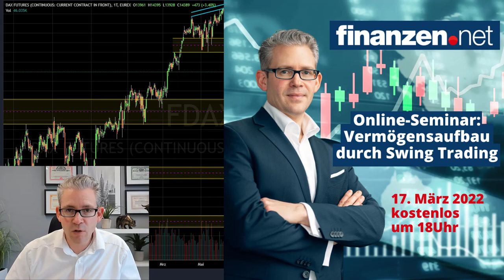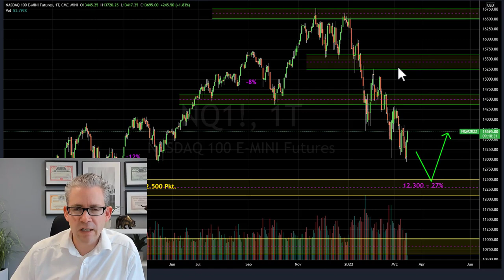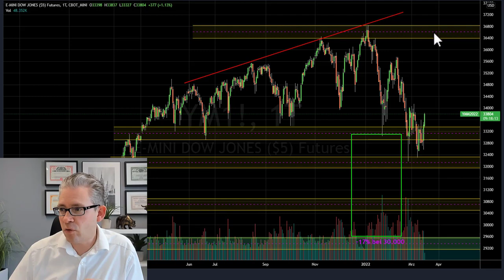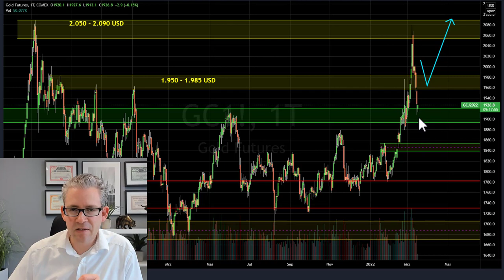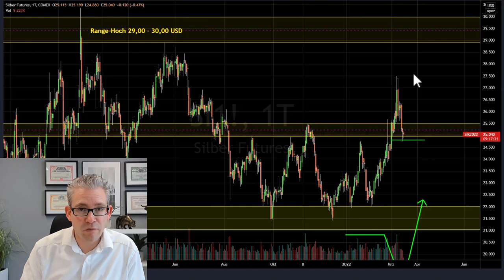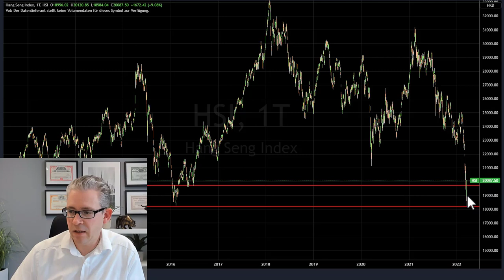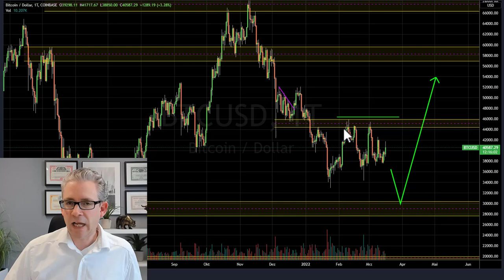Börse aktuell - das darf nicht sein!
"Vermögensaufbau durch Swingtrading" Donnerstag, 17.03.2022 um 18:00 Uhr

Börse aktuell - es brennt an allen Ecken und Enden, doch der Dax ist in wenigen Tagen um 16% gestiegen. Die Börse bewegt sich oft irrational und doch immer wieder in ganz ähnlichen Mustern. Wo sich im Dax aktuell die interessanteste Gelegenheit bietet, besprechen wir im Video.
Nicht nur Aktien sind an der Börse aktuell gefragt. Auch die Edelmetalle bleiben spannend und könnten ab sofort wieder anziehen.
Entwarnung gibt es vom Europaparlament - das Bitcoin-Verbot ist vom Tisch.

Meine professionelle Trader Laufbahn startete ich 2004 im Aktienhandel der Börse Stuttgart. Später arbeitete ich erfolgreich zusammen mit Dirk Müller an der Frankfurter Börse im Aktienhandel. Ich besitze die Xetra- und Eurex Lizenz und war ebenso als Futures Trader bei der Wertpapiereigenhandelsgesellschaft „Gass Capital Markets“ in Frankfurt tätig.